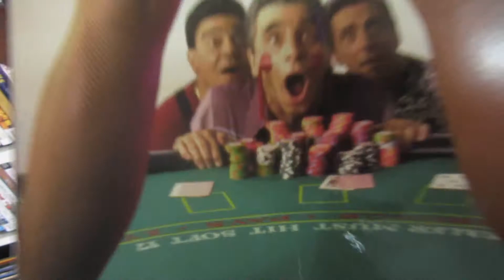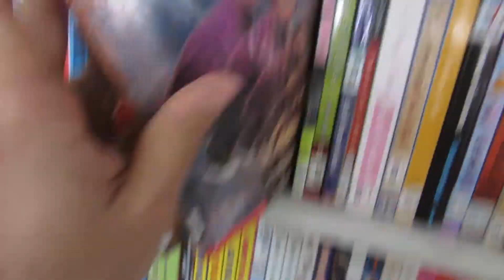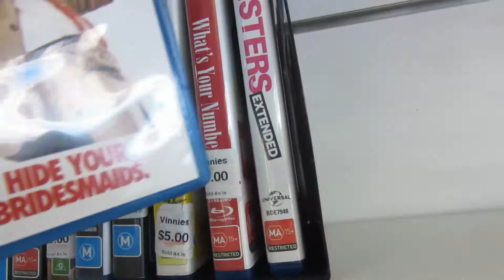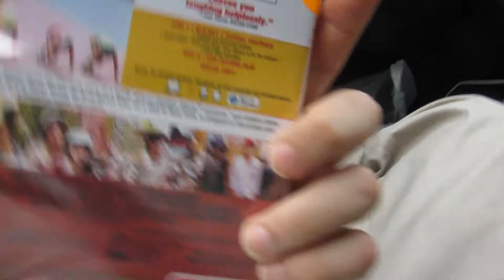Mother & Son Day XVI - Saturday Thrift Shopping (Blu Ray/DVD HUNTING)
Saturday Thrift Shopping In Australia. Volume XVI